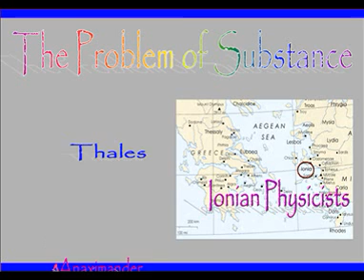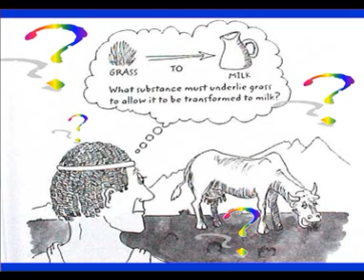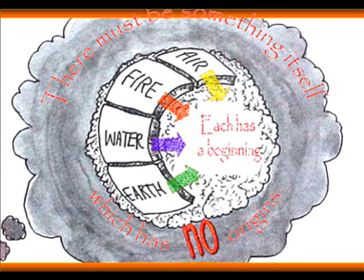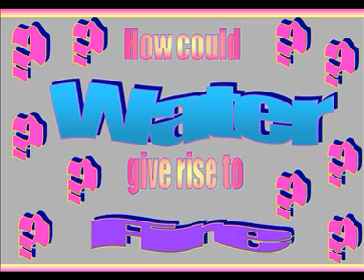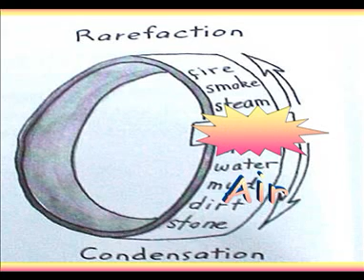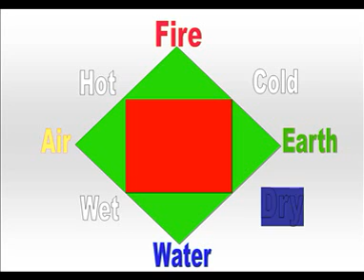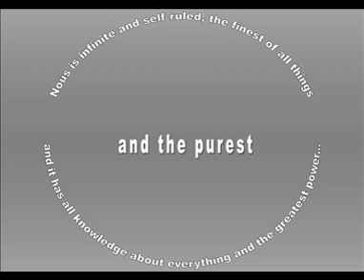PreSocratics The Problem of Substance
PreSocratics Problem of Substance